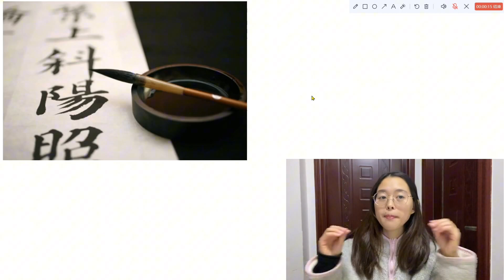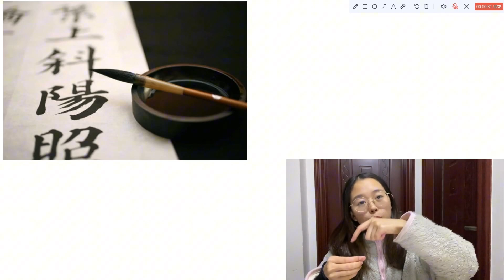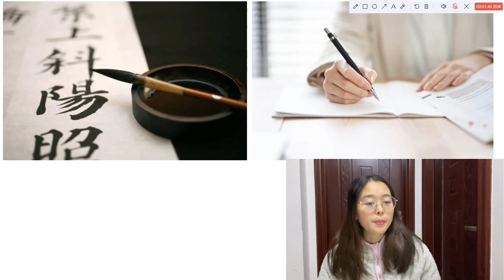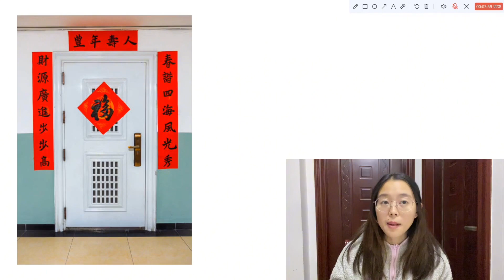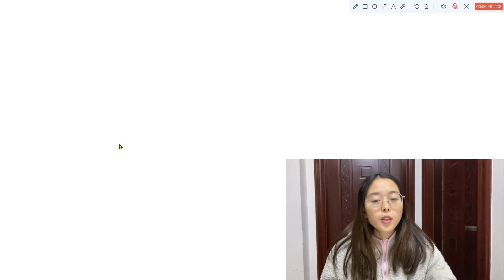Classic Chinese Arts: Calligraphy & Kung Fu - Chinese Comprehensible Input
Shoutout to our Patrons: Jose, Glenda, Tim, Ted, Kara, Pingu, Caleb, Kai, Bulmaro, Jonathon, Tuan, Erin, Keith, T, Aaron, Ramina, AJ, Jacob, Gary, Simon, Meg, Karl, Brendan, Nemo, Phil, Alec, Jim, & Callum.  Thank you so much for your support - you help make the future of Comprehensible Mandarin possible!

Our current funding goal is to permanently have editors to add additional photos to our videos, in order to make them more comprehensible & easier for absolute beginners.  We are currently ~$50 per month from meeting this goal.